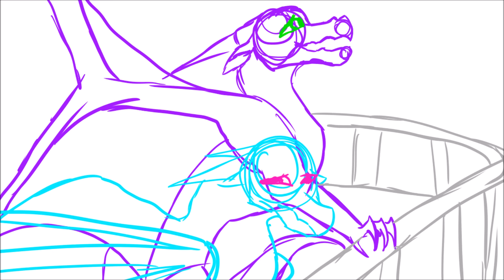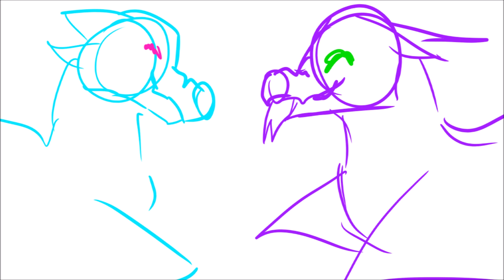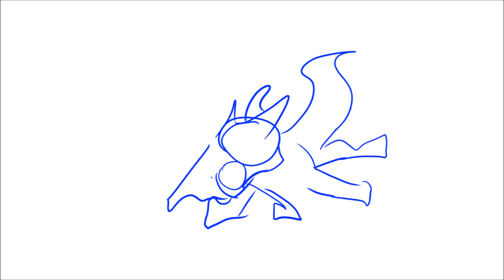that would be enough - animatic - wof OC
ART WORK AND CHARACTERS ARE MINE DONT TRACE STEAL BLAH BLAH - AT LEAST ASK FIRST

Gully and nebula!!! and Ophelia!!
this is after nebula stops gully's attack after finding out he is dying from (something i made up) vaidnarunth - muscle slowly and painfull rots and slowly rots away bone cartilge and inside of scales, and he has frost poisoning- his veins become the smallest amount colder each day as the frost slowly eats at the brain.

He is stopped by nebula after rampaging and is given a sympathetic talk to, saying she admitted to telling his mentor (BAD IDEA) that she asked him to be ecused from battle and that they were having a dragonet! ophelia!

more animatics? a future web comic? Write in the comments what you want to see from this channel more and ill see what can be done!